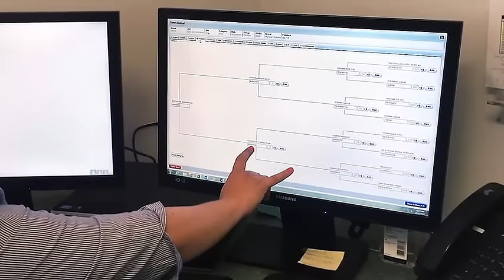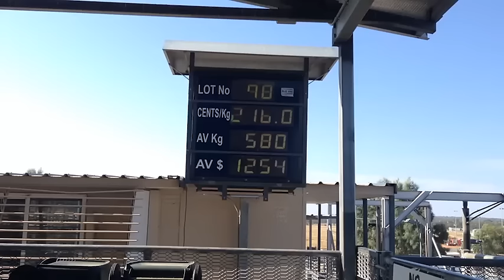Technology aids Australia beef boom | World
Jamie Smyth reports from Wylarah on Australia's beef industry